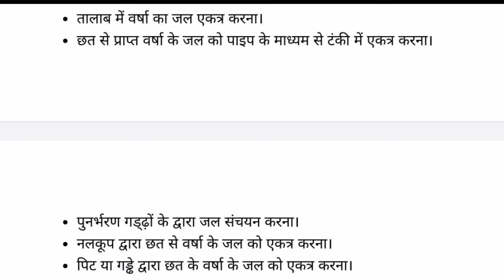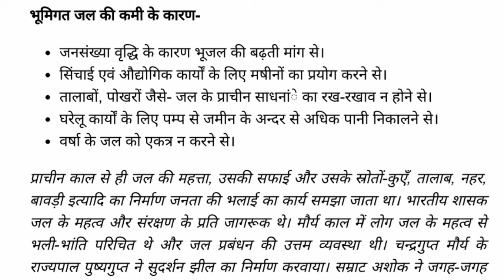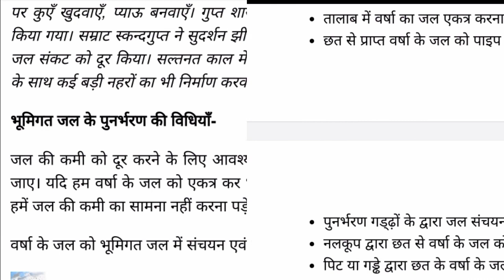इमला Ep.64 {hindi imla} इमला लिखना सीखें Dictation hindi